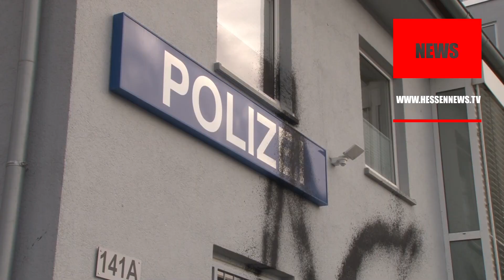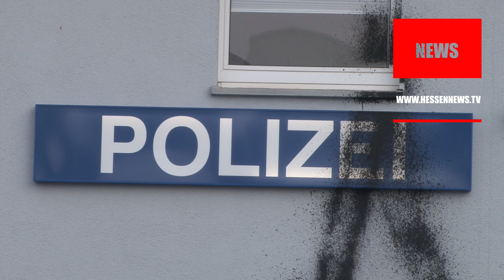Polizeigebäude großflächig mit Farbe in Kassel besprüht 14.12.2022